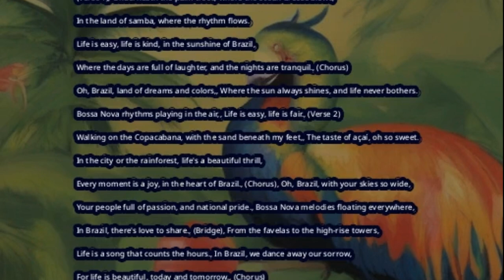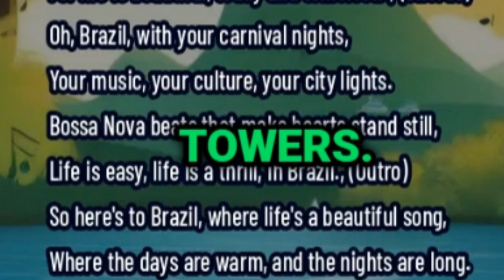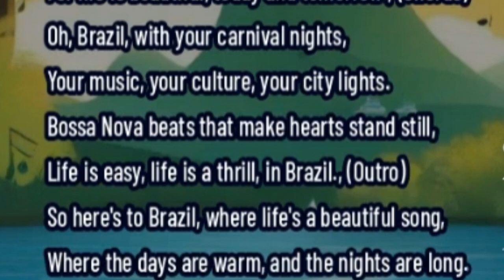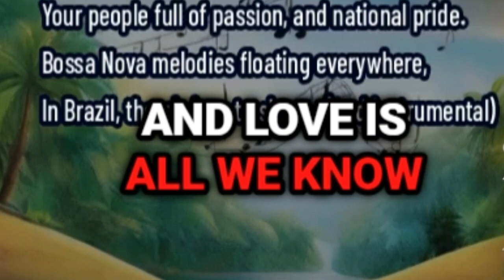🎼 Filipe Bento feat. Suno - Oh Brazil (2023) 🎺🎙️🎸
Recorded: 26th December 2023
Location: Aveiro, Portugal
Not for Commercial Use (CC: BY-NC)